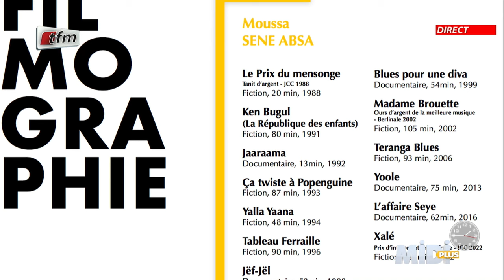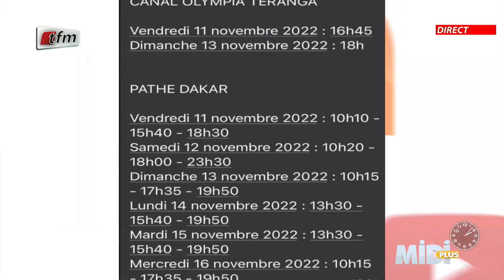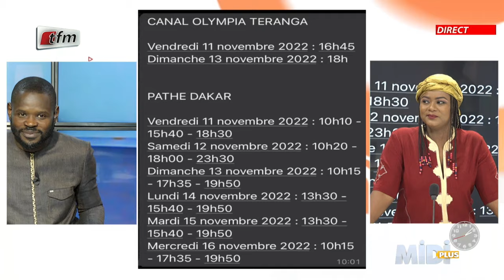P1 : Rokhaya Niang et Moussa Sène Absa invités dans MIDI+ avec Pape Cheikh Diallo - 14 Novembre 2022